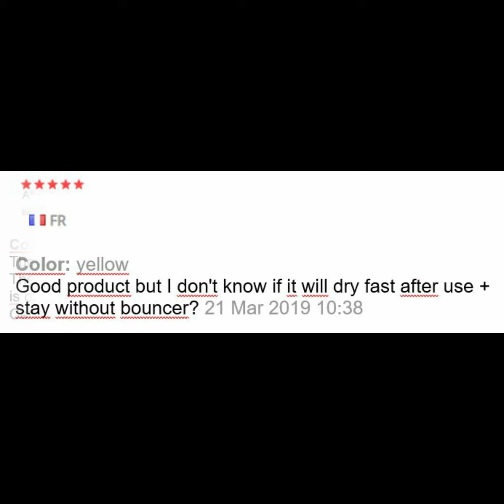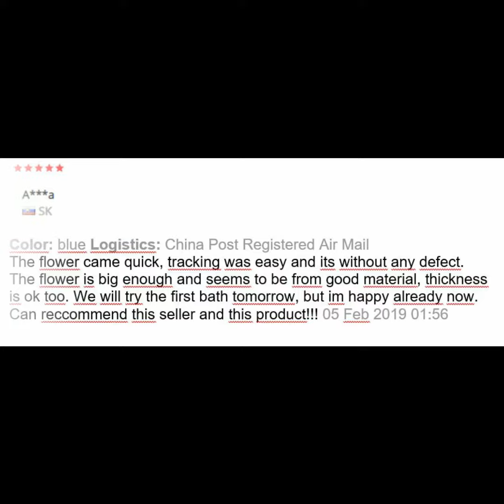Fordable newborn baby